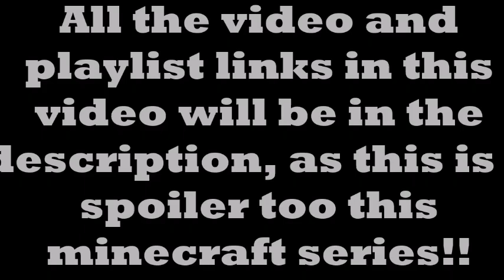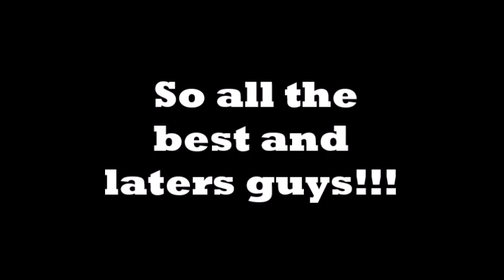Most Iconic Moments in Denis Sucks at Minecraft Each Episode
Hey All, Sorry for not uploading for a while, as you can see i have been busy on this which is a Minecraft lets play that is one of my favourites and which is purely fan made by myself as well as for any of you guys out their fans of Denis. Going forward from this video there will be a special surprise coming soon as well as some milestones being broken recently!!
Anyways all the best too yall and you've enjoyed todays video hope to see yall in the comments bellow!!